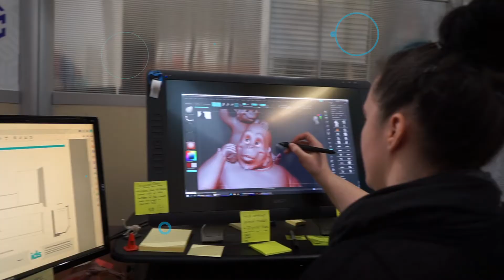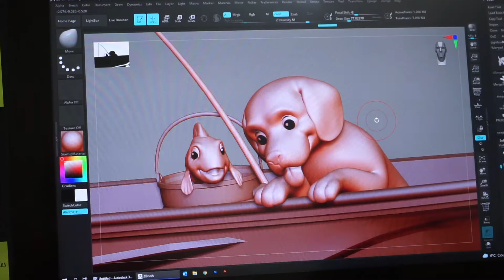In the Works Summer 2021 | IDS Kids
In this segment you'll get a real behind the scenes look at what we're currently working on.  Hear our sculptors talk about making cracked up frogs & monsters and see what it's really like in the paint department!